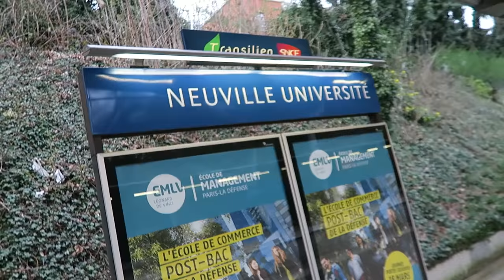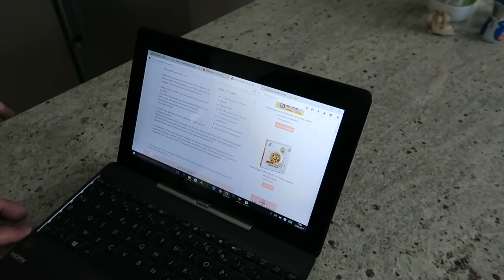GRATIN DAUPHINOIS et GIGOT de 7 heures - VLOG #327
Aujourd'hui, je pars à Eragny sur Oise, chez Thierry et son fils Aurélien.
Au menu : GIGOT de 7 heures et GRATIN DAUPHINOIS!

La chaine d'Aurélien, le fils de Thierry : Auré Joue